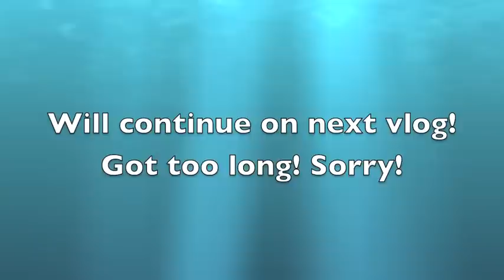Long update! :) I'm back!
It has been 4 months but I have decided to come back and do an update.